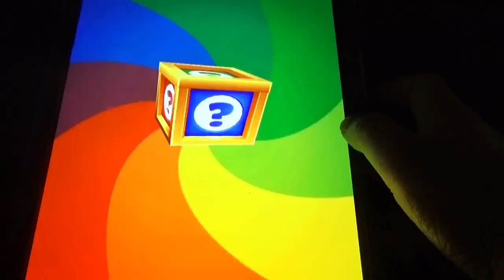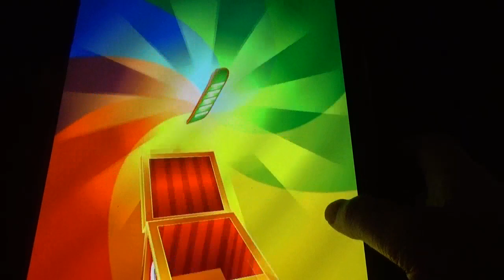Subway Surfers Little Rock Vs Bali